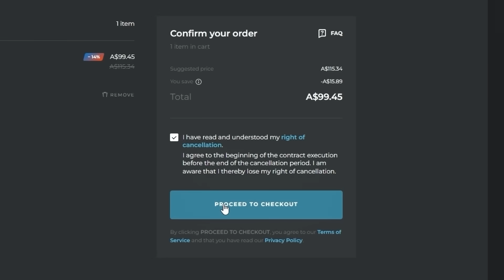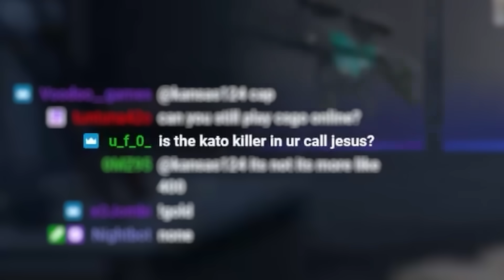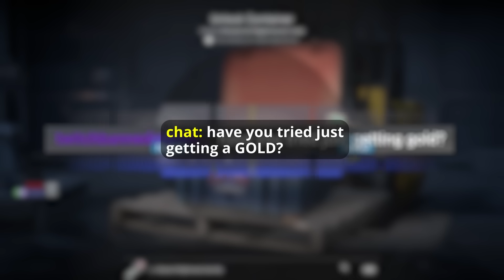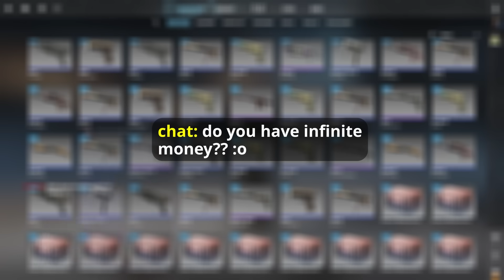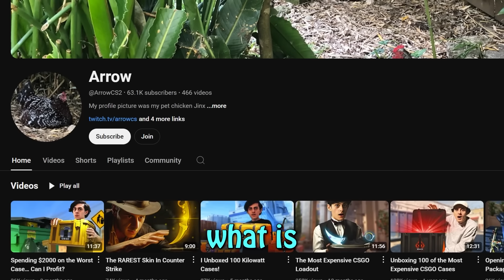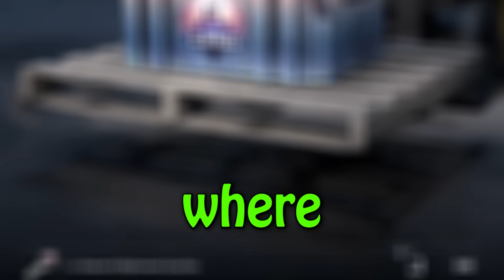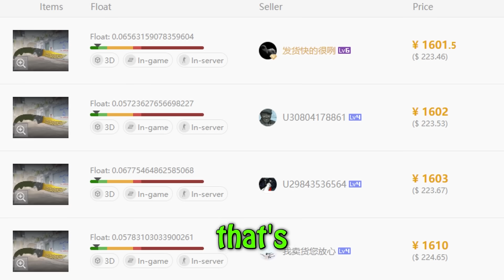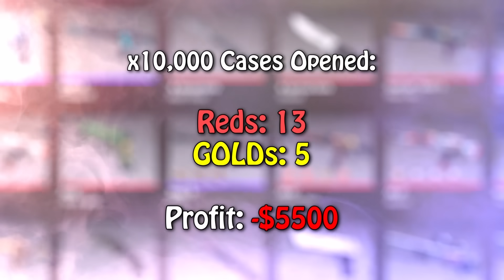OPENING CASES UNTIL I GET AN EMERALD #2 | TDM_Heyzeus